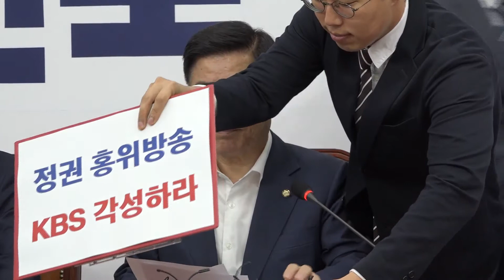[세계타임즈TV] 자유한국당 최고위원회의 주요내용